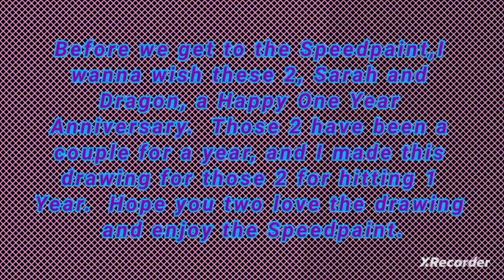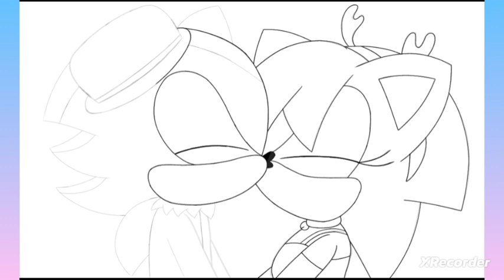Sargon 1 Year Anniversary Speedpaint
A very special drawing i drew for this lovely couple, Sarah and Dragon.  They have officially hit a year of being together.  Happy 1 year anniversary Sarah and Dragon.

DragonBlade: @XxDragonBladexX
Tail Twister: @tailtwister